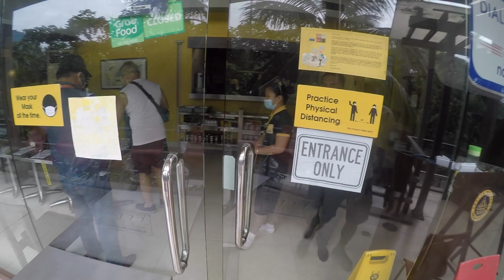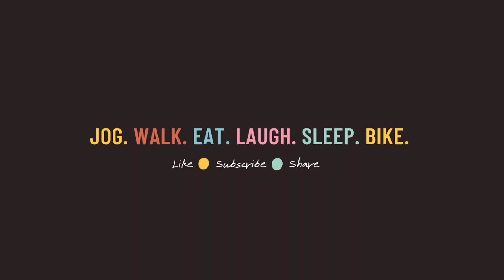Vlog 3 | Happy birthday Kiko!